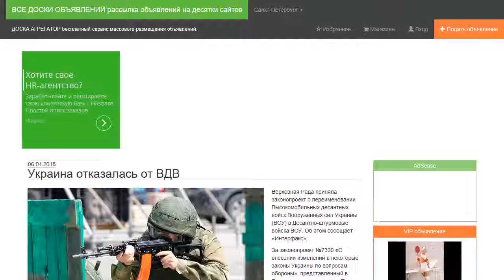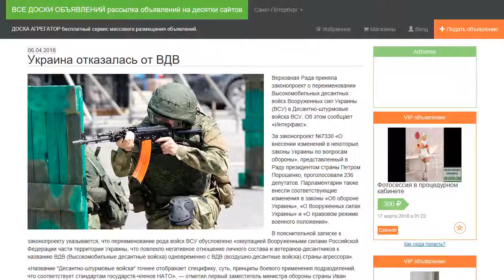Украина отказалась от ВДВ.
Верховная Рада приняла законопроект о переименовании Высокомобильных десантных войск Вооруженных сил Украины (ВСУ) в Десантно-штурмовые войска ВСУ. Об этом сообщает «Интерфакс».

За законопроект №7330 «О внесении изменений в некоторые законы Украины по вопросам обороны», представленный в Раду президентом страны Петром Порошенко, проголосовали 236 депутатов. Парламентарии также внесли соответствующие изменения в законы «Об обороне Украины», «О Вооруженных силах Украины» и «О правовом режиме военного положения».

В пояснительной записке к законопроекту указывается, что переименование рода войск ВСУ обусловлено «оккупацией Вооруженными силами Российской Федерации части территории Украины, что повлекло негативное отношение личного состава и ветеранов-десантников к названию ВДВ (Высокомобильные десантные войска) одновременно с ВДВ (воздушно-десантные войска) страны-агрессора».

«Название "Десантно-штурмовые войска" точнее отображает специфику, суть, принципы боевого применения подразделений, что соответствует стандартам государств-членов НАТО», — отметил первый заместитель министра обороны страны Иван Руснак, который представлял законопроект в Раде.